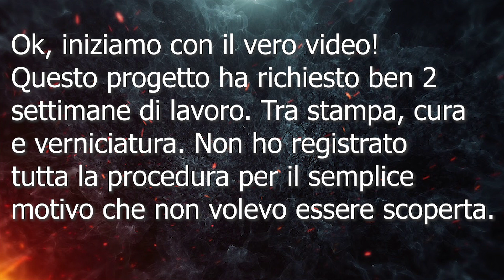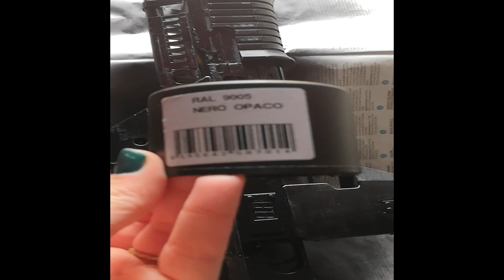Ho stampato il regalo della VITA per mio marito!!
Per stampare questo pulse rifle che ho trovato su Myminifactory, ho speso ben 2 bobine Geetech bianco per un totale di 2 settimane di stampa. Povera

To print this pulse rifle that i've found on Myminifactory, i've used like 2 coils of white Geetech. Took like 2 weeks of printing. My poor Artillery Genius!